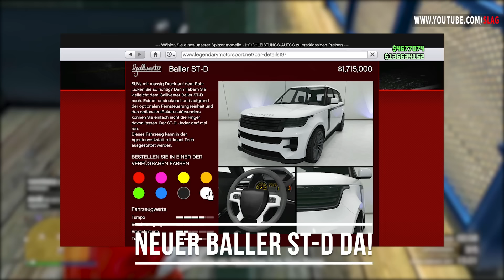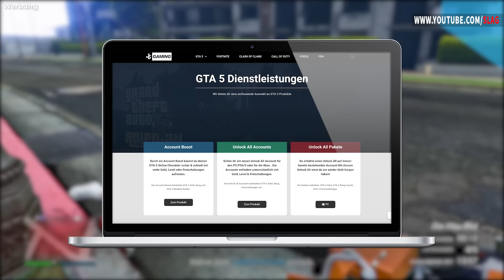Neue Eventwoche in GTA Online! Baller ST-D, 2x$ LSD Verkauf & viel Geld verdienen! | GTA 5 News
Gerade gibt es eine richtig gute Eventwoche in GTA Online! Heute morgen erschien der neuer Baller ST-D Drip Feed Wagen, es gibt doppeltes Geld und RP auf den LSD Verkauf und attraktive Rabatte :)

0:00 Wichtige Infos
0:41 Gratis Casino Fahrzeug
2:05 Gratis LS Car Meet Fahrzeug
3:27 Neue Test Fahrzeuge
3:56 Neue Autohaus Fahrzeuge
4:24 Neuer Baller ST-D
5:42 Neue Drachen Maske
5:50 Die besten Money Boosts
6:00 Mehr Geld verdienen
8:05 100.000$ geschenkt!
8:32 3 neue Fahrzeugräube
8:49 Rabatte
10:26 Abschluss

🕹 Playstation 5:
slak_yt